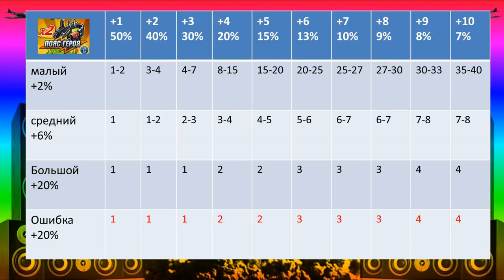Ошибка игры MusicWars - Открытие подарков 17 мая - Шанс получения призов